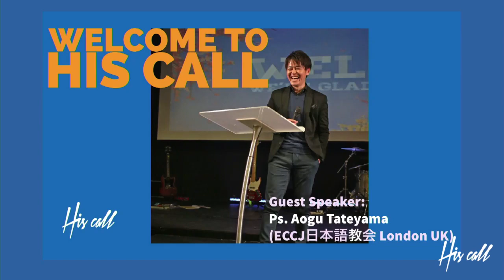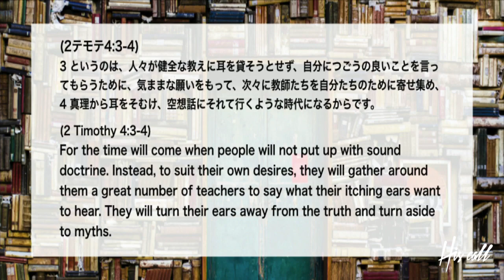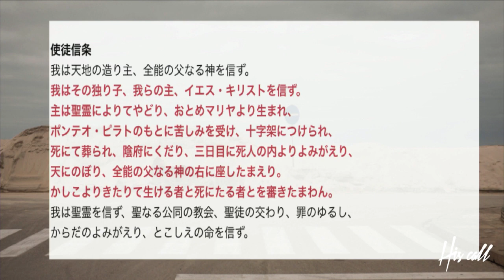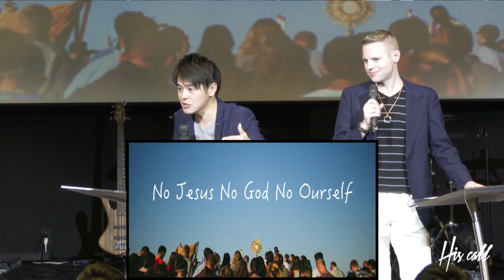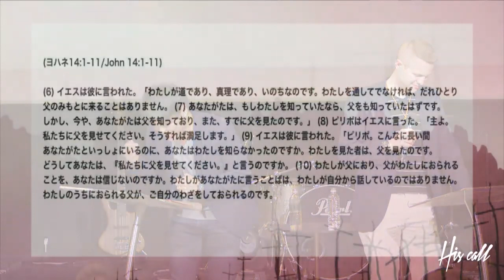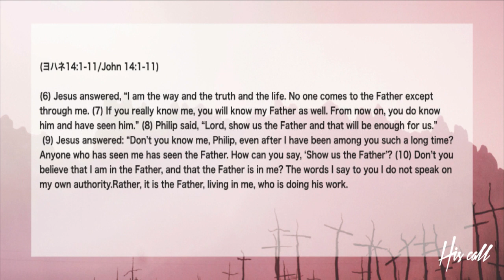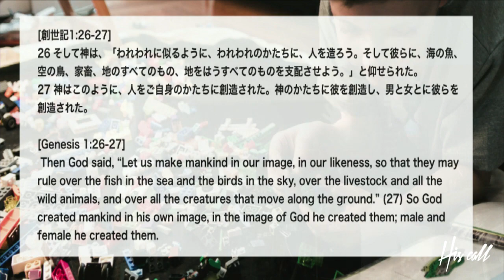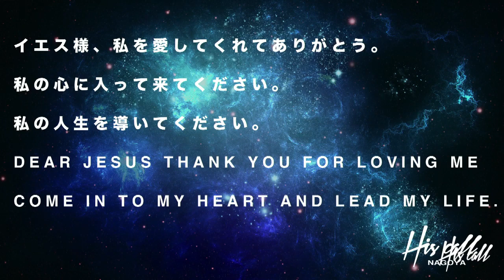2/24 JMIX 立山仰牧師 No Jesus No God No Ourself